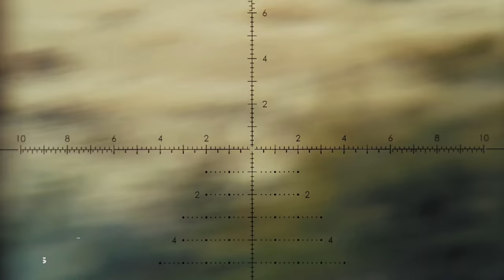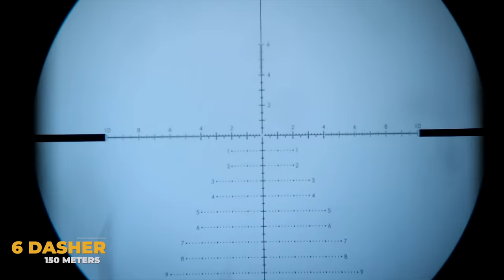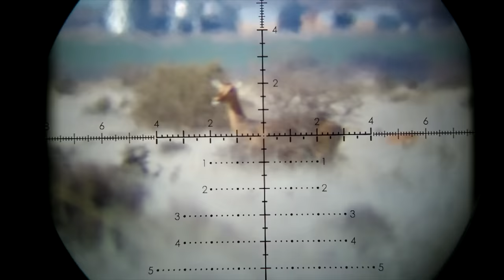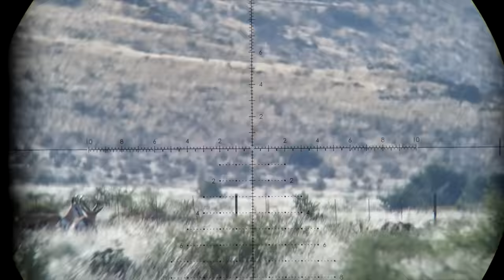48 Amazing Hunting Kill Shots (4K)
A compilation of our 2022 hunting season killshots we got on film.  We hunt for meat, this is not only my hunts but friends and family included.

00:00 Opening
00:16 First Kill
00:32 Impala
01:19 Wildebeest
02:26 Lechwe
03:08 Eland